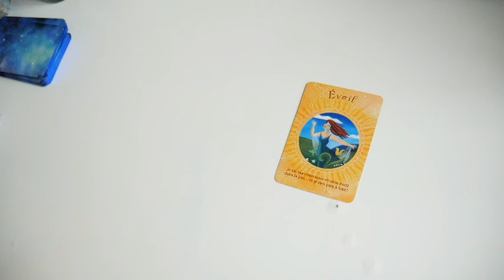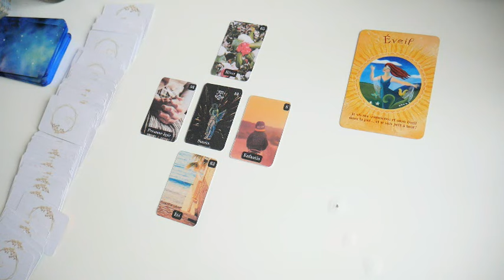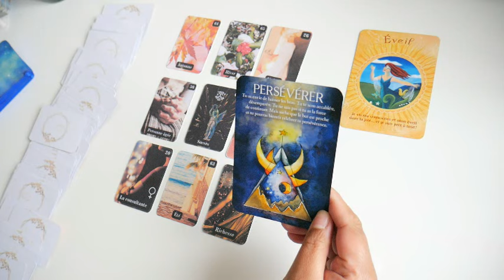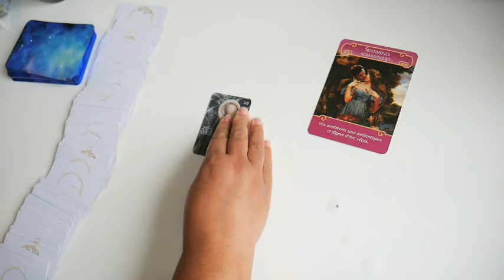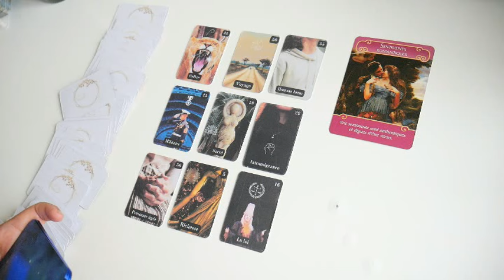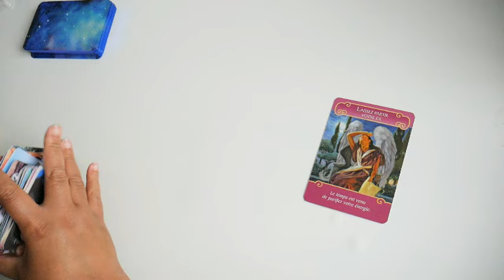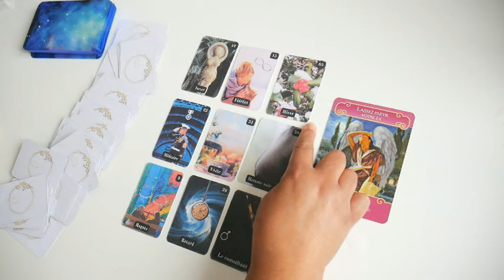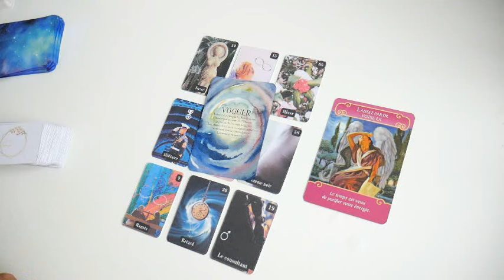🔮 Le tirage relationnelle de la semaine du 10 au 14 juin 2024🔮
Boutique bijoux:

Les cartes disponible sur la boutique:

L'oracle des aquarelles de Founé:

L'oracle des cartes autel:

Le lenormand "Mon lenormand (première version):

Le lenormand "mon lenormand" (deuxieme version):

Lenormand "Un samain avec Melle":

Lenormand "Un noël avec melle:

Lenormand "La belle époque":

L'orace des messages éssentiel:

"Mon petit cahier d'exercice" -  lenormand pas à pas: